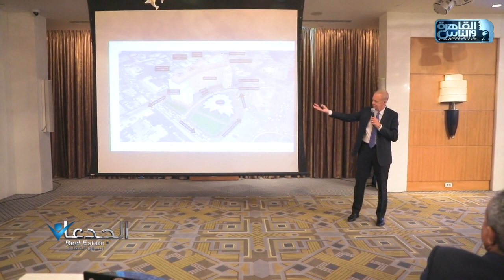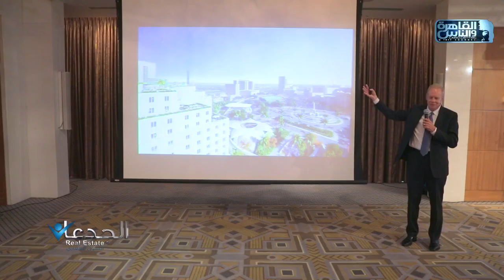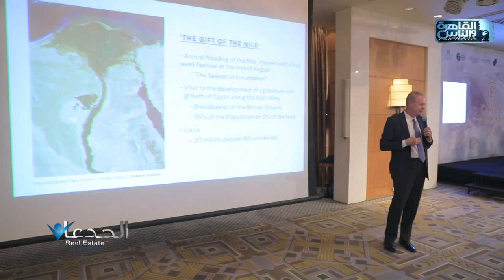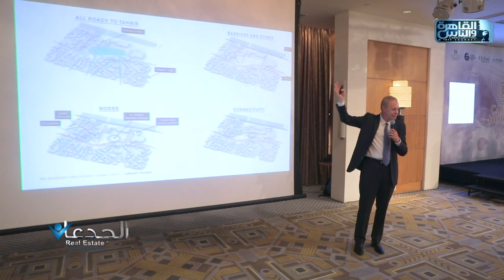فريق الجدعان real estate .. يكشف أسرار تطوير مشروع مجمع التحرير بوسط البلد